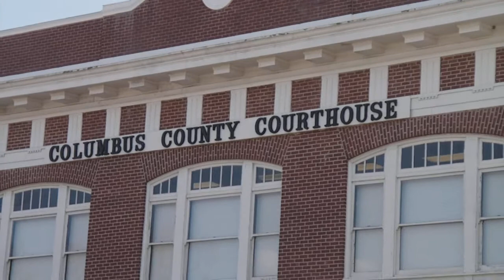North Carolina Columbus County Courthouse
Courthouse